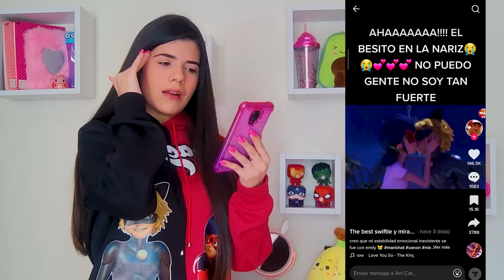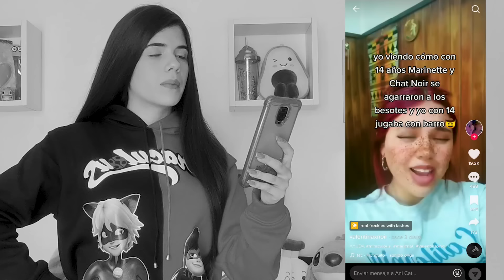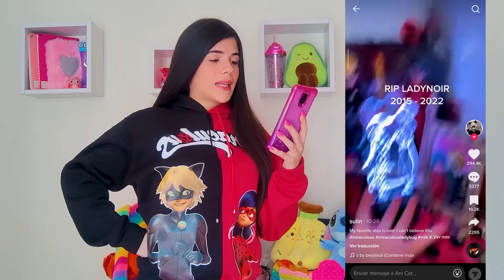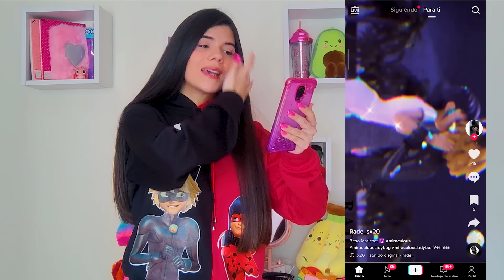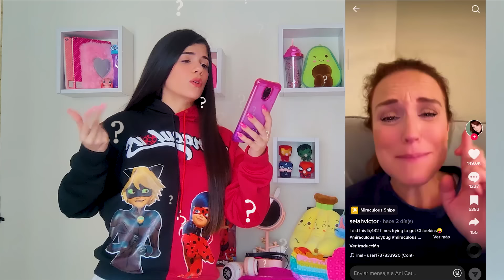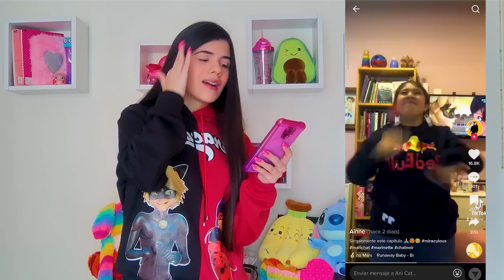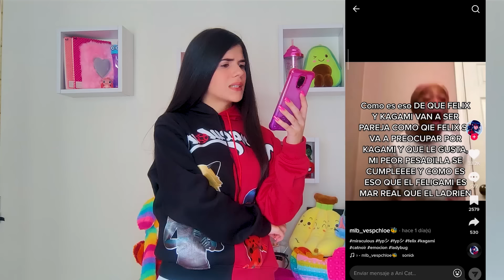REACCIONANDO a TIKTOKS VIRALES de MIRACULOUS: Ladybug Parte 3 | Ani Cat😻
Mis Kitty Cats😻!!! Por fin LLEGÓ la PARTE 3 de Reaccionando a TikToks Virales de MIRACULOUS... Recuerdan los anteriores??? Ustedes los amaron, pero ahorita recién está llegando la 5TA TEMPORADA y hay mucho que comentar, así que aquí estamos😱

Si quieres ver Reaccionando a TikToks Virales de MIRACULOUS parte 1 y 2🐞❤️ dale CLICK AQUÍ:

POR CIERTO: De quiénes son tus videos favoritos?? Cuéntame en los comentarios, mis favoritos son de Alejo Igoa, Fede Vigevani, Lulu99, Los Compas, Sandra Cires Art, Kimberly Loaiza,  Susy Mouriz, Mr. Beast, Yolo Aventuras, Los Polinesios, Ami Rodriguez y muchos más😻

Un besito de gatito para ustedes, muak😘🐱